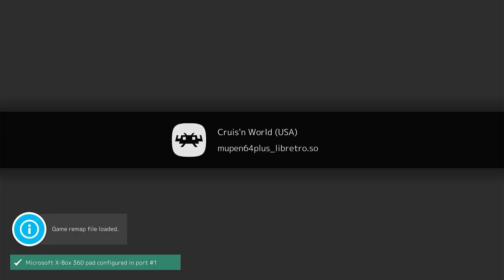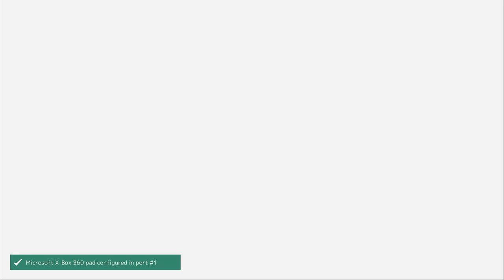Como Deixar a Imagem do SUPER CONSOLE X em TELA CHEIA e Adicionar Filtros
Neste vídeo ensino como deixar os jogos em tela cheia "16:9" e como remover as bordas na imagem do Super Console X ou Emuelec. Também ensino como adicionar ou remover filtros de suavização de imagem. Aproveito também para mostrar como deixar os jogos do Nintendo DS em uma única tela cheia e como alternar entre essas telas.

✅Mesma loja onde comprei:
✅Links de outras lojas:
✅Cartão Micro SD apenas com o Sistema e Jogos para o Super Console X Pro:

Resumo do vídeo:
00:00 - Início
00:10 - Selecionando o Emulador
00:26 - Acessando Menu de Configurações
01:13 - Removendo Bordas/Bezel
02:02 - Deixando em Tela Cheia 16:9
02:56 - Filtro de Suavização de Imagem
04:02 - Adicionando Filtros de Imagem
05:41 - Como Alterar a Resolução do Console
06:28 - Deixando o Nintendo DS em Tela Cheia